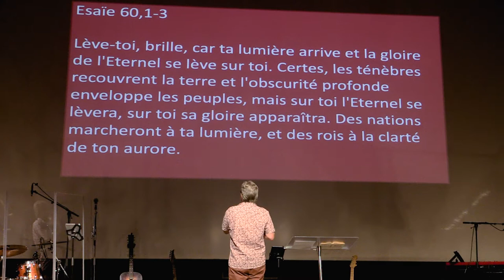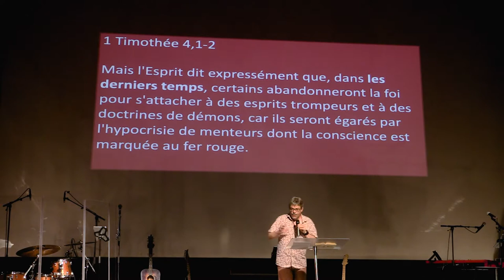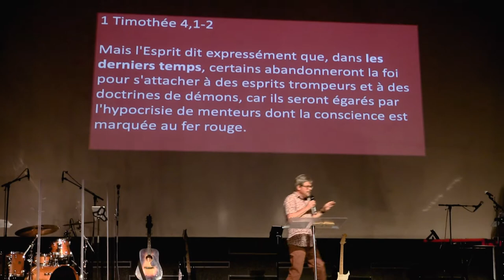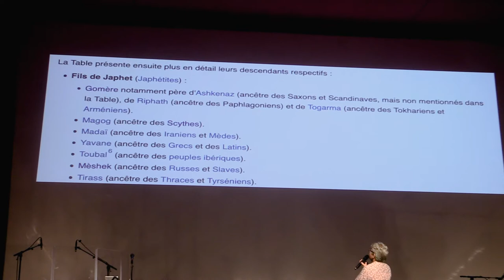La fin des temps, c'est quand ? | Olivier Favre | Citylife Riviera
Le 3 juillet à CityLife Riviera